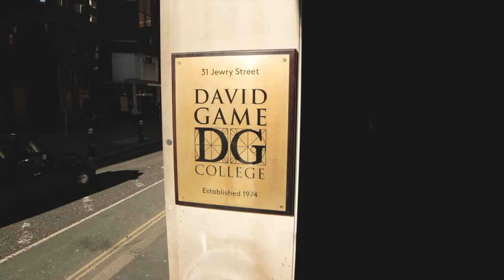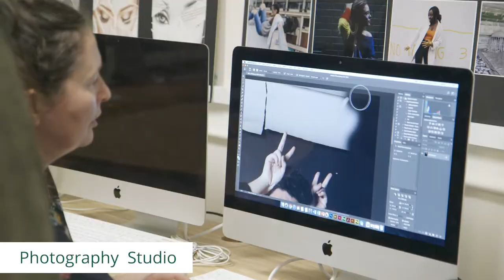Our Facilities - David Game College, London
Established in 1974, David Game College has now become one of the leading Independent Colleges in London. In May 2017, David Game College was graded as ‘Outstanding’ in all five categories by Ofsted. In 2017, David Game College moved from its Notting Hill Gate site to the City of London (Tower Hill) within the building of one of the world’s most prestigious educational foundations, the Sir John Cass’s Foundation, established in 1748. The College is housed in a newly renovated premises of nearly 60,000sq feet. In this new and much larger site, students can enjoy the benefits of modern purpose-built facilities including state-of-the-art science laboratories, two university-sized lecture theatres, stunning new art rooms, library, a gym, and a spacious canteen. As well as being surrounded by good transport links, the College is within walking distance from many of London's most famous attractions. Just a short walk from the Tower of London and the Gherkin, right in the heart of the City of London, with St Paul’s Cathedral and the Bank of England are within 10 minutes’ walk.

Take a look at the facilities at David Game College, London.